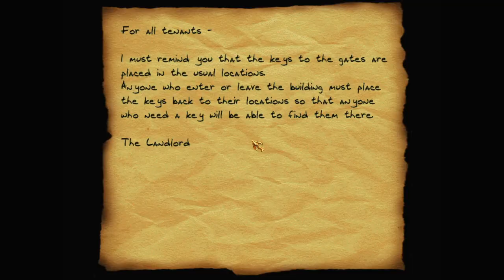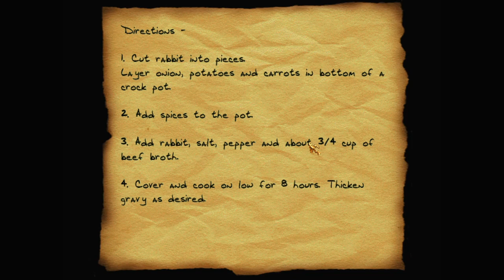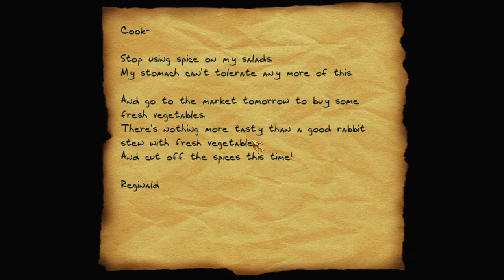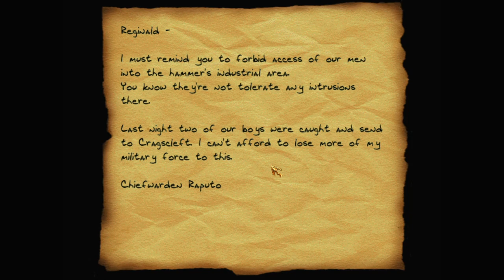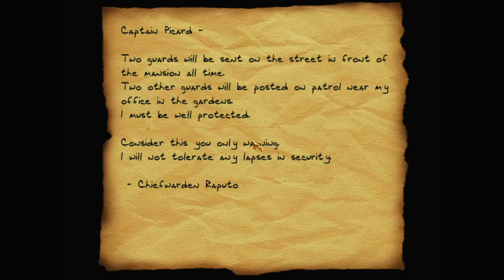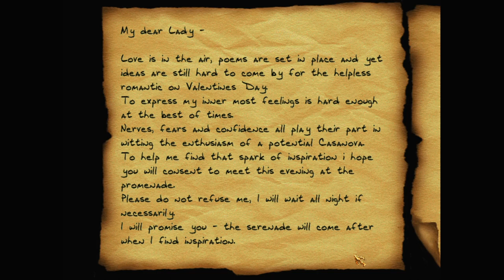Let's play Thief fan missions: A Tough Night, episode 3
Raputo wasn't at home. He wasn't in his casino. He wasn't at the tavern. He wasn't hobnobbing with the mages who live in his quarter. So where is he? Garrett abandons his principles and cheats to find out.

A Tough Night is a Thief 2 fan mission by Master of Dromed. Find more details and the download at TTLG